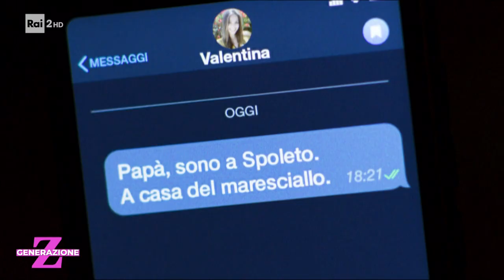Flavio Insinna: "Ragazzi, non smettete mai di sognare" - Generazione Z - 09/11/2022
Monica setta intervista Flavio Insinna che si racconta alla Generazione Z  e ripercorre le tappe della sua carriera da Da Don Matteo a L’eredità.